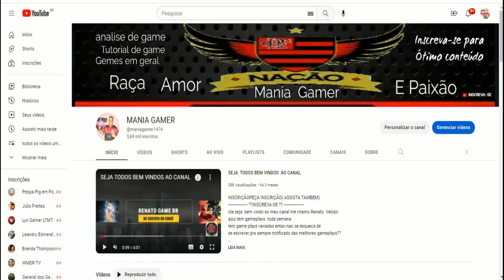TARTARUGA NINJA DO SUPER NES GAME COM LEONARDO